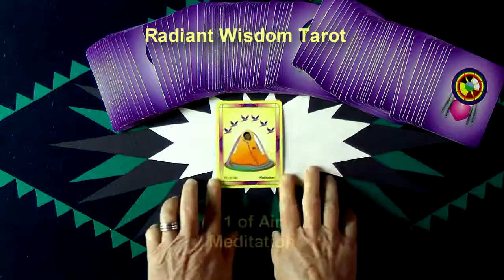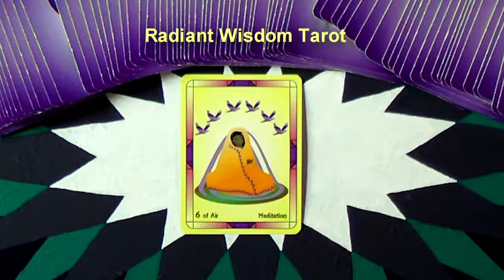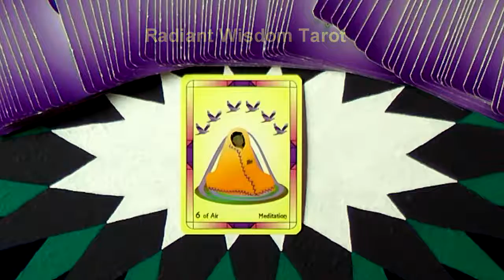Guided Meditation For You by Laughing Womyn Ashonosheni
A wonderful journey with the energies for the week ahead.
Get your Free Insights Paper “The Number One Secret To A Happy Life”.